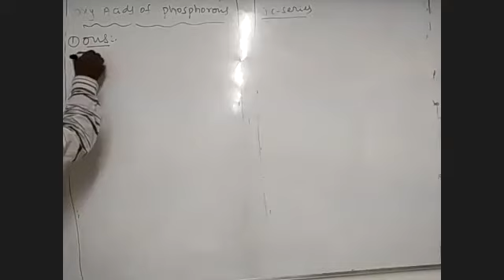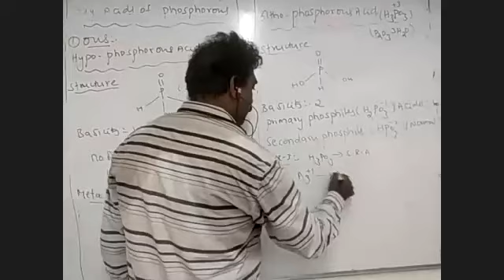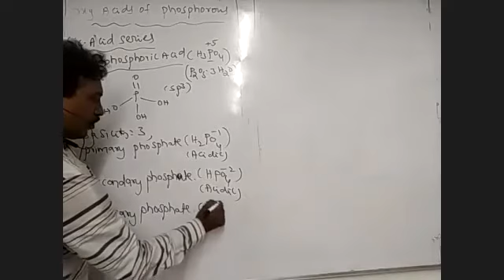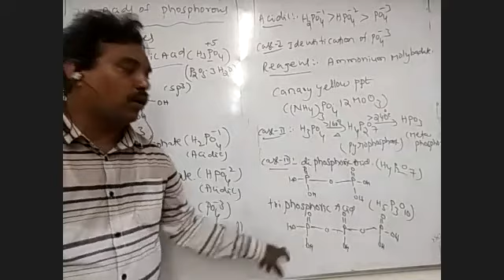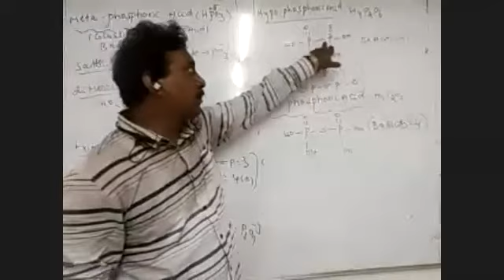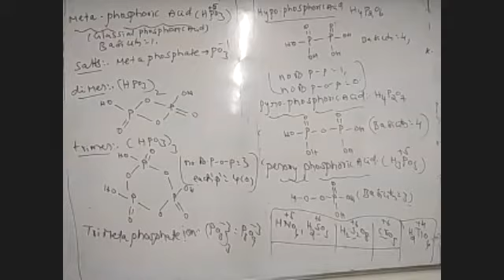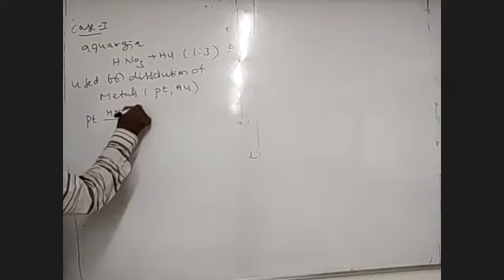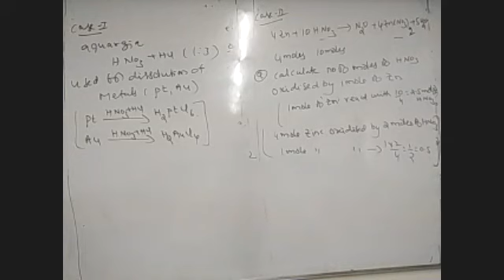Sr Chemistry || Group 15th by Srinivas Sir 09-05-20 Day-7